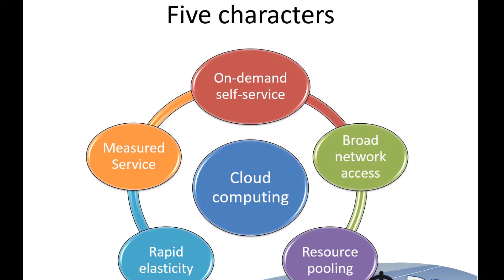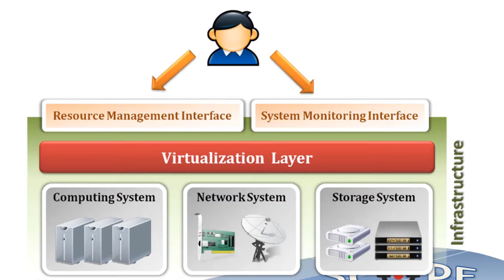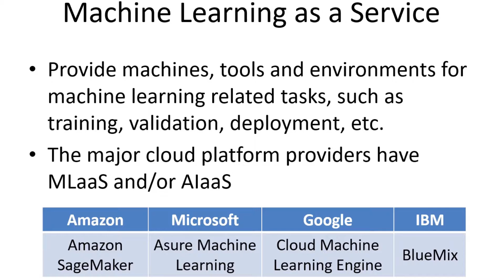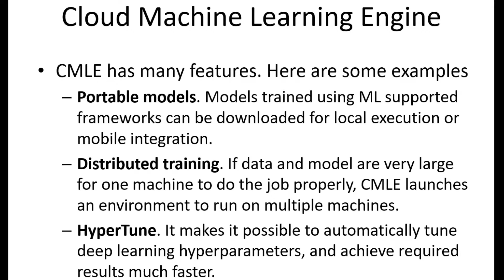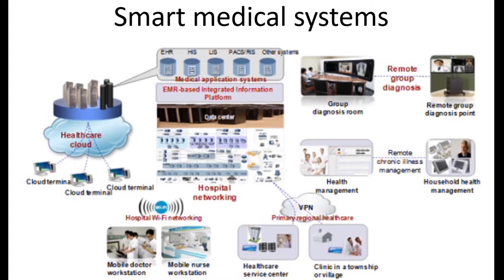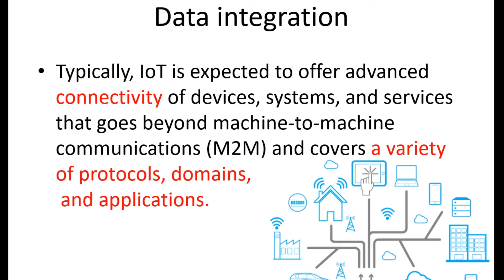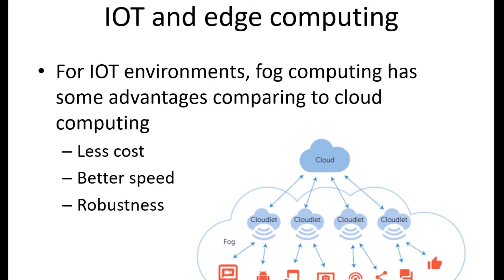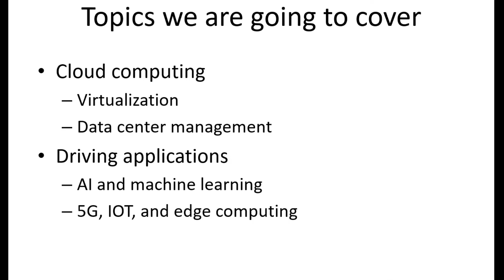10820李哲榮教授_第2A講 CPU virtualization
國立清華大學開放式課程10820李哲榮教授:雲端計算